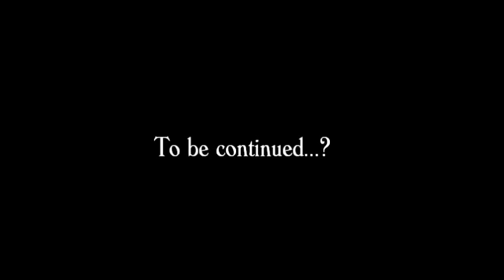"The Novel" a Vine film by Peter Giles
"The Novel" is a compilation of the line by line release of Peter Giles yet unreleased opus.  Shot using the technology known as Vine.  Follow Peter Giles on Vine and Twitter (@kidlightnin71)